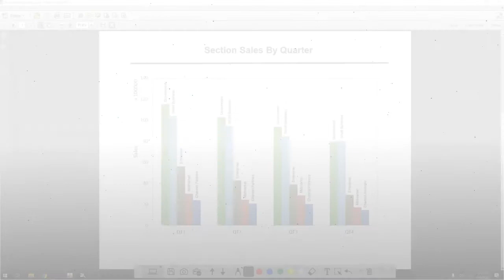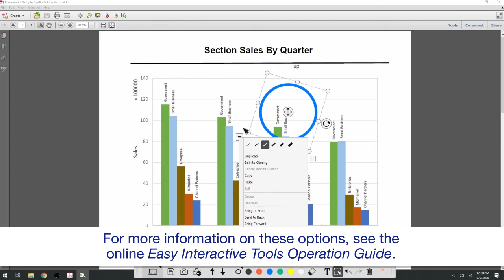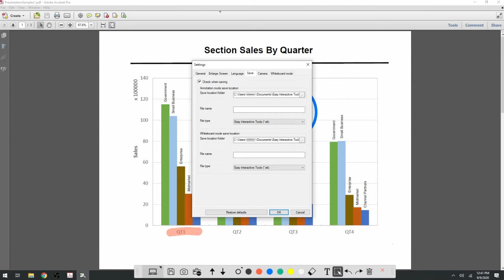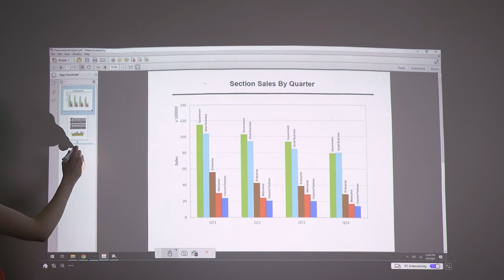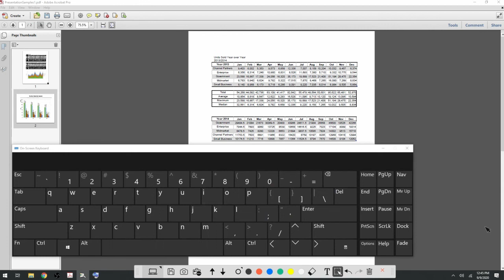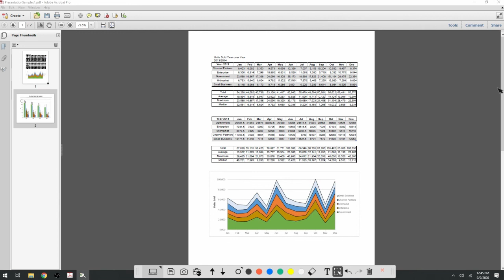Epson Easy Interactive Tools | Using Annotation and Mouse Modes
"Learn about using Easy Interactive Tools, or EIT, with your BrightLink projector to draw on projected computer images or control your computer.

Questions? (Canada) and search for your product for more information.